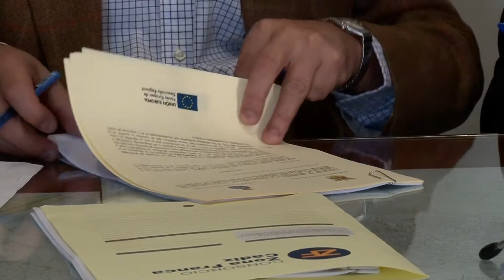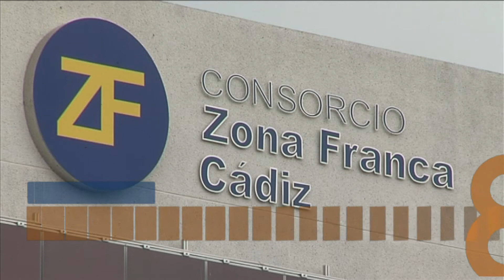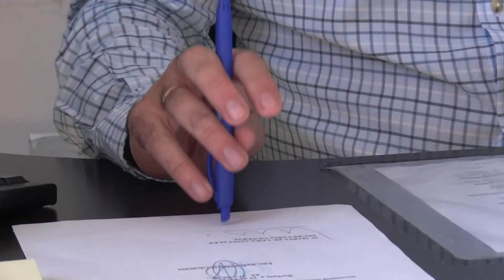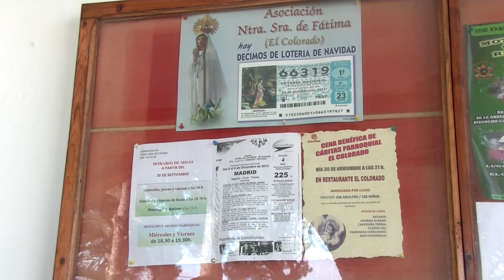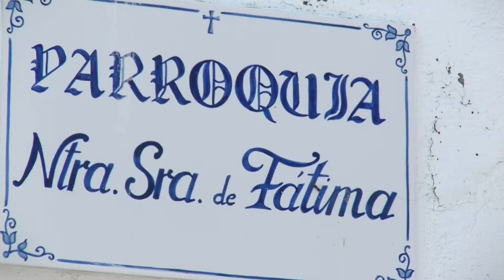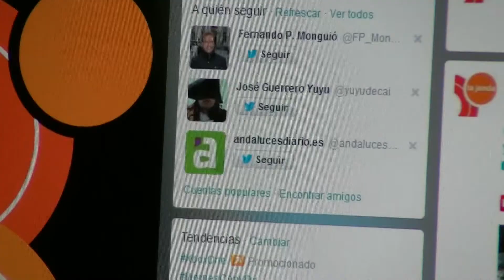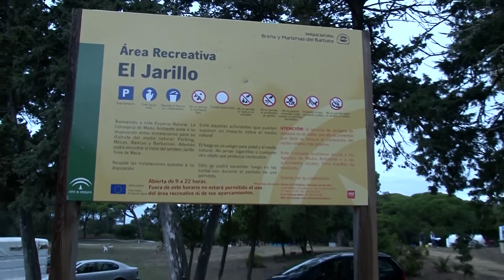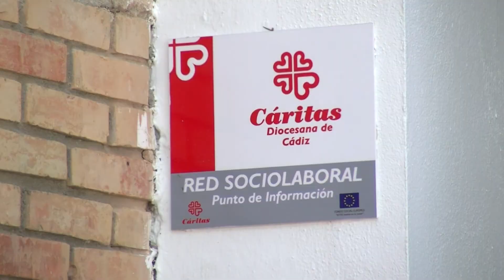8NOTICIAS JANDA - 27NOV2013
Un importante convenio entre el Ayuntamiento de Vejer y Zona Franca, una ruta para conocer y saborear las setas del parque natural de la Breña en Barbate y una cena benéfica a favor de Cáritas en el Colorado de Conil, son algunos de los asuntos en 8 Noticias de 8 La Janda que ahora puedes volver a ver aquí.